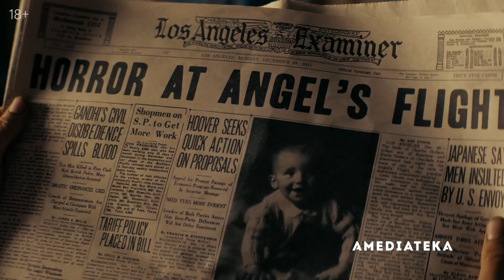Новые сериалы лета 2020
Все мы любим истории. Сериалы рассказывают истории, а их герои открывают нам новые миры.

Какие сериальные приключения ждут вас этим летом в Амедиатеке? Ответ — в нашем новом видео.